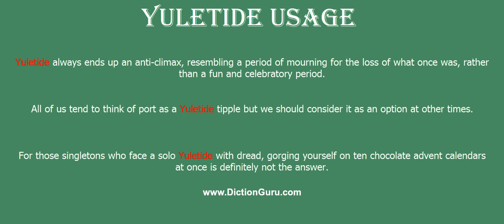yuletide: How to pronounce yuletide with Phonetic and Examples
This video shows how to pronounce yuletide, yuletide meaning, yuletide definition, yuletide phonetic, yuletide synonym and yuletide example

yuletide Definition : period extending from Dec. 24 to Jan. 6
yuletide Phonetic : [yuletide]
yuletide Examples :
Yuletide always ends up an anti-climax, resembling a period of mourning for the loss of what once was, rather than a fun and celebratory period.
All of us tend to think of port as a Yuletide tipple but we should consider it as an option at other times.
For those singletons who face a solo Yuletide with dread, gorging yourself on ten chocolate advent calendars at once is definitely not the answer.